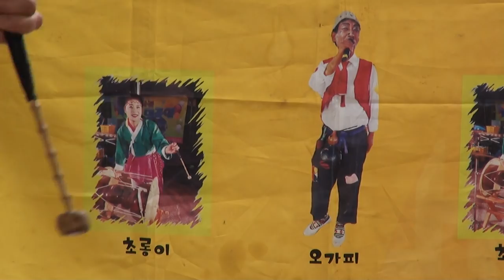영심아 품바 부여연꽃축제16-7-10편집자 장털보